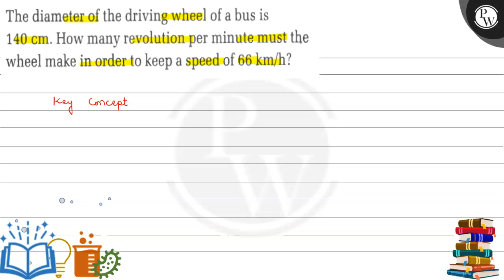The diameter of the driving wheel of a bus is 140 cm. How many revolution per minute must the wh...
The diameter of the driving wheel of a bus is 140  cm. How many revolution per minute must the wheel make in order to keep a speed of 66  km / h ?